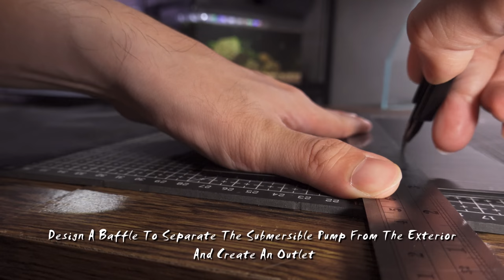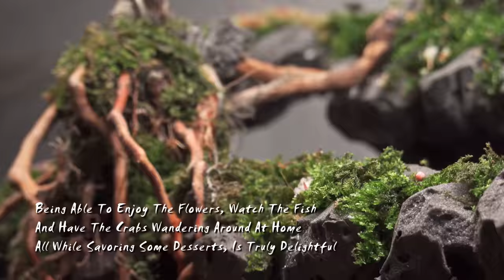How to Create an Ideal Habitat for Vampire Crabs?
For the three vampire crabs in the previous tank video, many viewers commented on the perceived small living space.
The two tanks were set up simultaneously, but please understand that video production takes time. Your concern for the crabs' welfare is greatly appreciated.
As for the remaining vampire crabs, I have already prepared separate aquariums to accommodate them, ensuring that each crab has ample living space.

❖ Channel Membership & Super THANKS :
By becoming a channel member and supporting me with the worth of a burger, you can motivate me to create more videos for you. You can also show your support by purchasing Super Thanks on my videos.